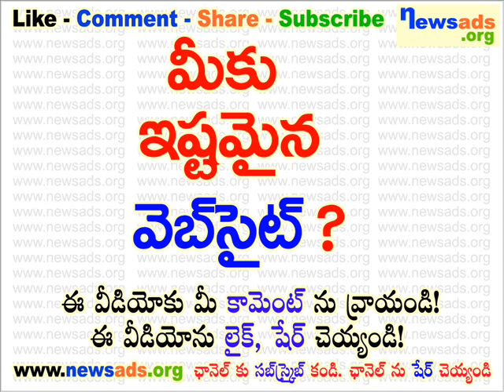మీకు ఇష్టమైన వెబ్ సైట్?